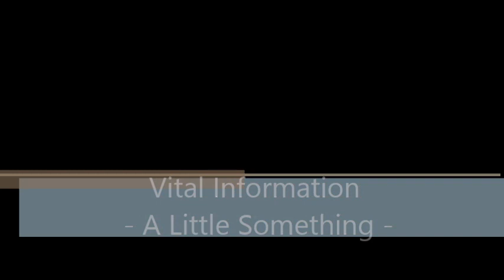Vital Information - A Little Something (with Bill Evans)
Vital Information
Steve Smith - drums
Baron Browne - bass
Frank Gambale - guitar
Tom Coster - keyboards
Bill Evans - saxophone